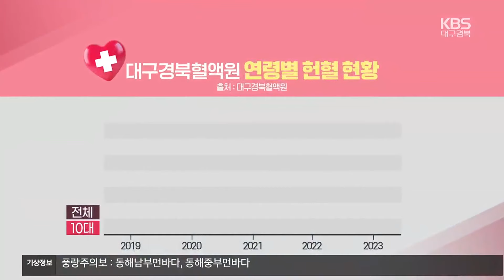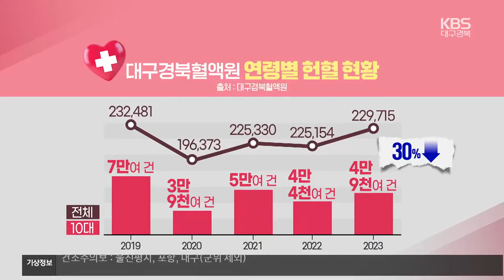10대 헌혈 급감…헌혈 정책 다변화해야 / KBS 2024.01.15.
[앵커]

 헌혈에서 큰 비중을 차지하던 10대 청소년들의 참여가  크게 줄고 있습니다.

 개인 헌혈 실적을 대학 입시에 반영하던 제도가 사라졌기 때문인데, 지역 혈액 보유량에도 빨간불이 켜졌습니다.

 박준우 기자가 보도합니다.

 [리포트]

 대구 동성로 헌혈의 집.

 헌혈을 하는 사람들은 대부분 2,30대로, 10대는 보이지 않습니다.

 예전에는 헌혈로 봉사활동 시간을 채우기 위해 10대 청소년들이 많이 찾아왔지만 지금은 사정이 달라졌습니다.

 교육부가 이번 대학입시부터  개인 봉사실적을 반영하지  않기로 하면서 생긴 현상입니다.

 [주혜영·이채린/고등학교 1학년 : "원래 헌혈을 하면 봉사시간 같은 걸 줬는데 고등학생들 사이에서 봉사 활동이 이제 안 들어가면서 필요성이 조금 줄게 돼서..."]

 대구.경북의 전체 헌혈 건수는 코로나19로 급감했다가 최근들어 회복세를 보이고 있습니다.

 반면 10대 헌혈자는  2019년 7만여 명에서 지난해 4만 9천여 명으로 30%줄어 대조를 보이고 있습니다.

 전체 헌혈자에서 10대가  차지하는 비중도  5년 전 30%에서 21%로 크게 줄었습니다.

 혈액수급에도 차질이 빚어지고 있습니다.

 대구.경북의 혈액 보유량은 지난 12일 기준 3.4일 분으로 적정 기준인 5일 분을 밑돌고 있고,  A형과 O형 혈액은  각각 2.6일 분, 2.3일 분만 남아 주의 수준까지 떨어졌습니다.

 [이미정/헌혈의집 동성로센터장 : "현장에서는 기념품이라든지 이런 프로모션에는 한계가 있거든요. 헌혈을 많이 하신 다회 헌혈자 대상으로 정부에서 해줄 수 있는 부분들을 지금 모색을 하고 있고요..."]

 게다가 학령인구 감소 등으로 앞으로 10대 헌혈은  더 줄어들 수 밖에 없는 상황.

 특정 연령층에 기대온  헌혈 정책에 개선이 필요하다는  지적이 나오고 있습니다.

 촬영기자:박병규/그래픽:김지현